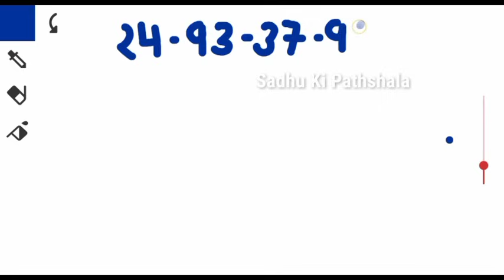04 November Gali Disawar Gaziyabad Faridabad Single Jodi | 04 November Satta King Gali Disawar FB GB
04 November Gali Disawar Gaziyabad Faridabad Single Jodi | 04 November Satta King Gali Disawar FB GB

Gali Desawar 04 November 2023 Satta | Satta King | Faridabad Gaziabad 04-05 November 2023 Satta Result

भारत के किसी भी राज्य में खेलना बंद है तो वहां पर ना खेलें